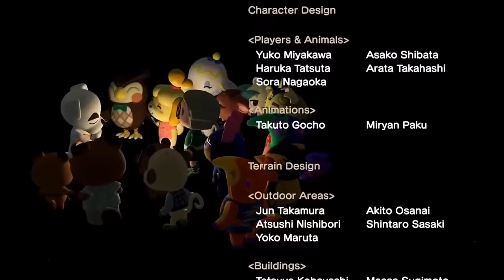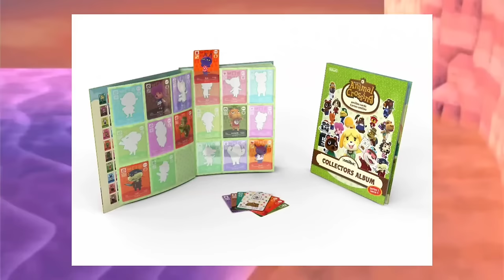Envisioning A Better New Horizons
Nintendo should hire this dinosaur...

CREDITS:

Writing, Editing, Footage and Voiceover - @TheIrishDino

Animal Crossing: New Leaf footage - @ZackScottGames